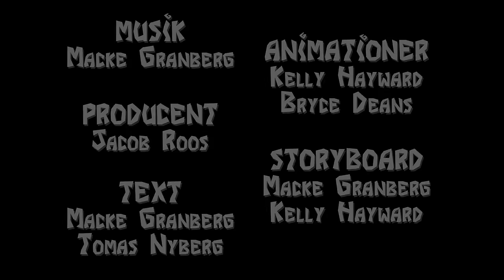Pedro del Fjedro - Arne Alligator & Djungeltrumman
Pedro del Fjedro är papegojan som hänger med Arne Alligator & Djungeltrumman på deras äventyr. Pedro är bra på att visa vägen och hitta fram då man tappat bort sig. På huvudet bär Pedro en sombrero.

Stort tack till stiftelsen Brita Maria Renlunds minne sr. för stödet! Tack för att ni vill glädja barn tillsammans med oss!

Låten är från albumet Djungelfeber av Arne Alligator & Djungeltrumman.

Låten är skriven av Macke o Tomas